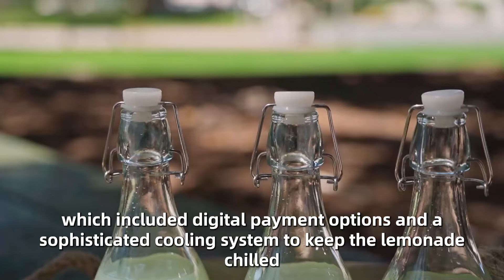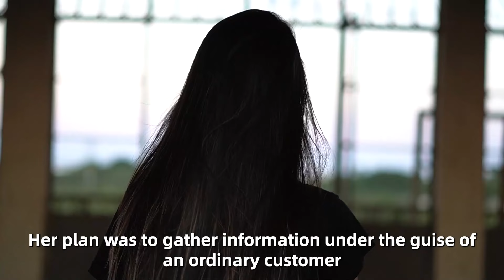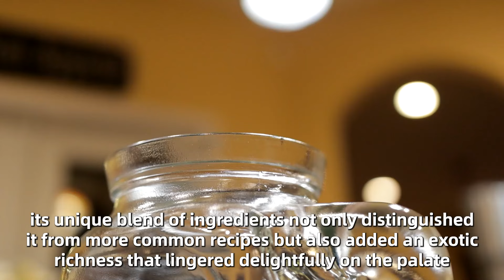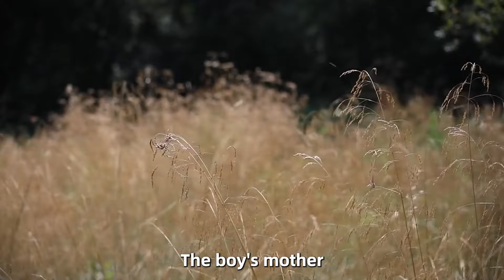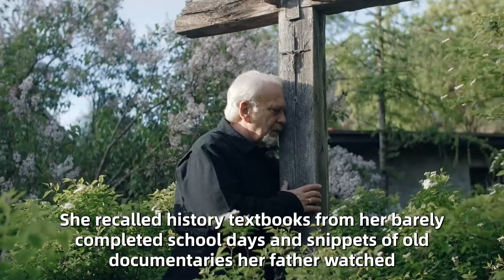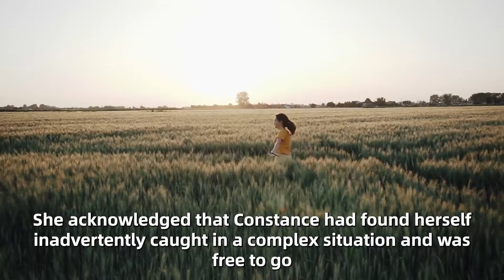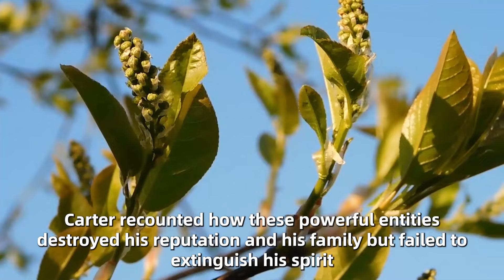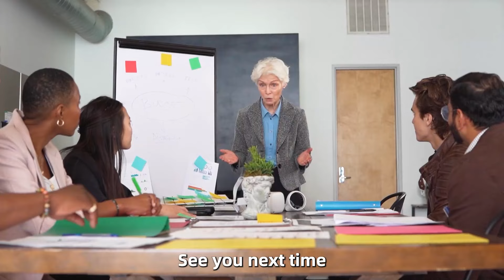Police Officer Buys Lemonade From Little Boy - Minutes Later They Call For Backup!